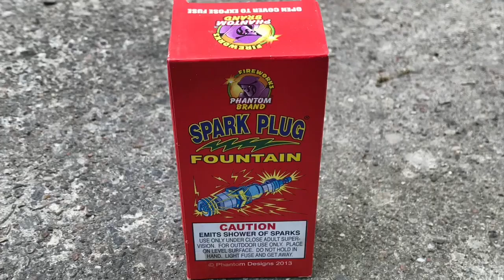SPARK PLUG FOUNTAIN BY PHANTOM FIREWORKS